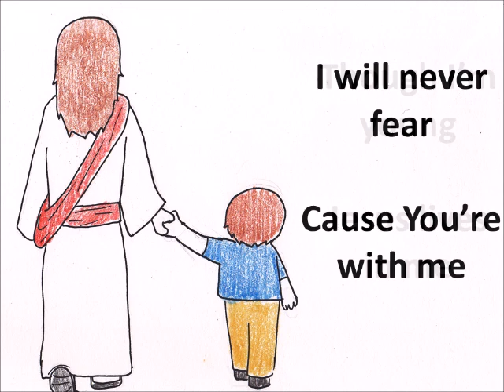My Jesus Loves me by Ary Shu----Lyrics Video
This may sound very prideful, but I love this song... I made it for children and I wish children would say the words with pride.. When I say children, I meant everyone.. Because Are we all not children?